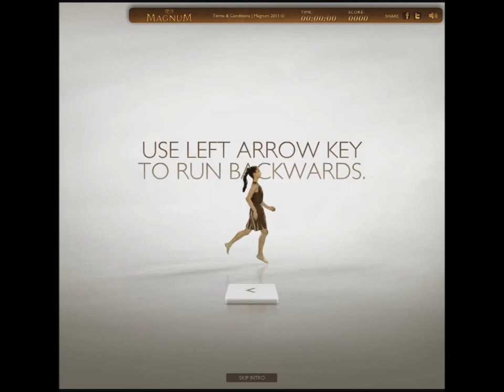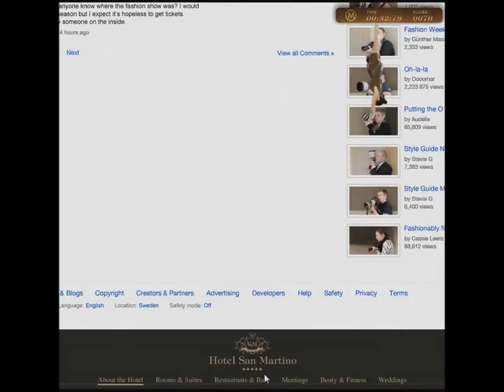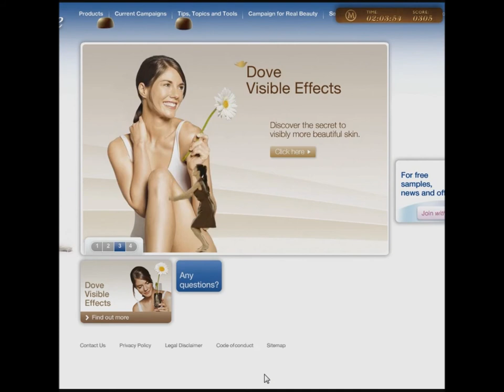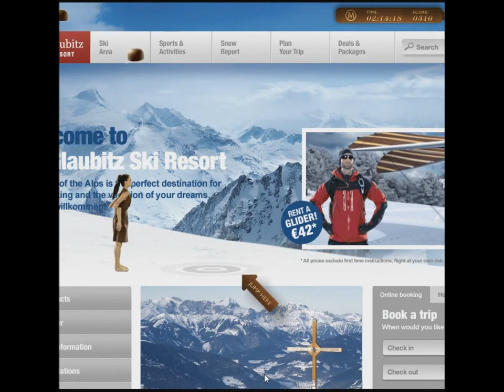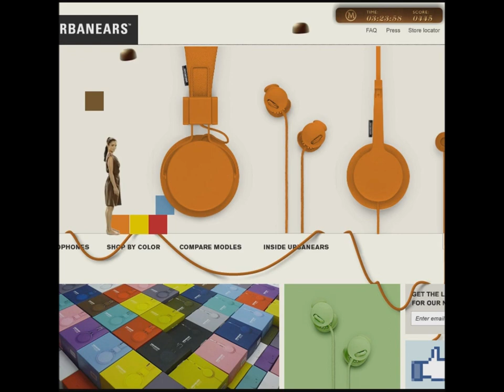Video Game Commentary: Let's Play... Magnum Pleasure Hunt...